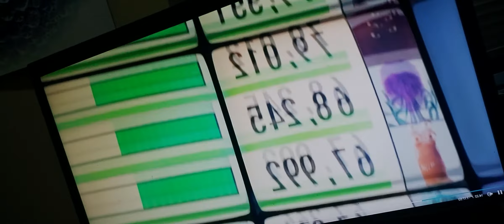,,ძილის დამბლა" - დემონური ტრაქტატების გზაგასაყარზე.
ვსაუბრობ ძილის პარალიზების თემაზე და გაცნობთ უბრალოდ ჩემს შეხედულებას.